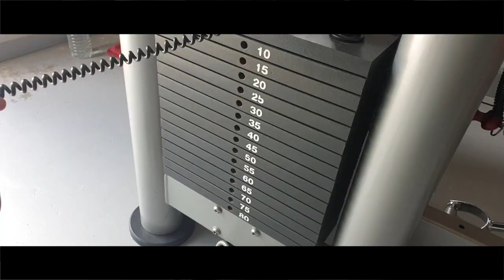MA PRÉPA PHYSIQUE - ON CONTINUE !! ⚽️ - VLOG #5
Dans cette vidéo, voici le  cinquième épisode de ma série "MA PRÉPA PHYSIQUE" où je continue l'entrainement avec un coéquipier plus une séance de musculation